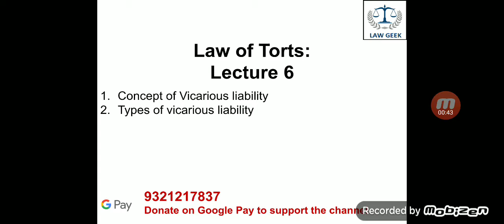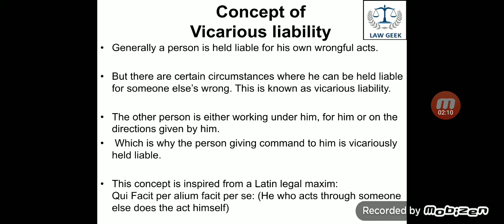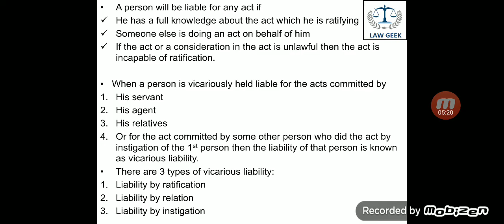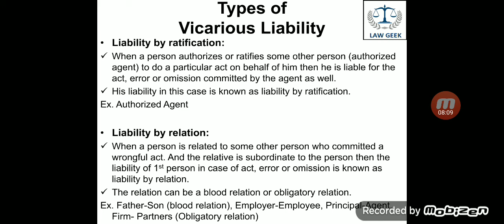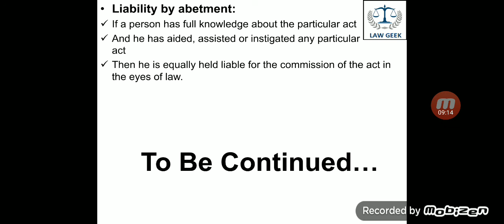Law of Torts: Concept of Vicarious Liability and types of Vicarious Liability